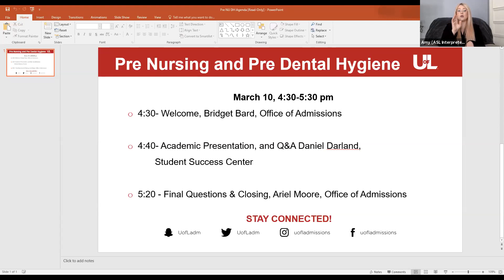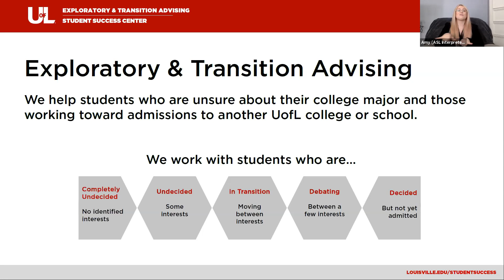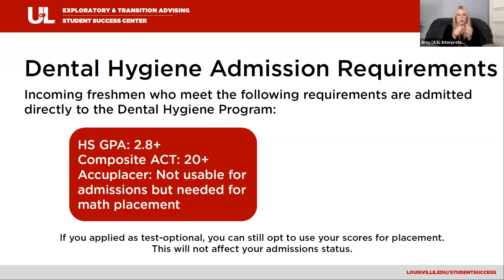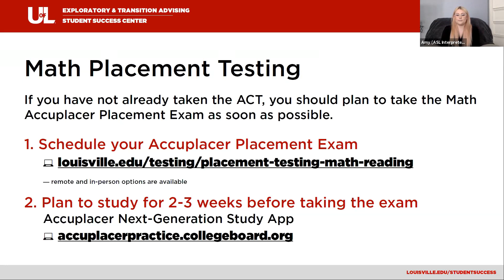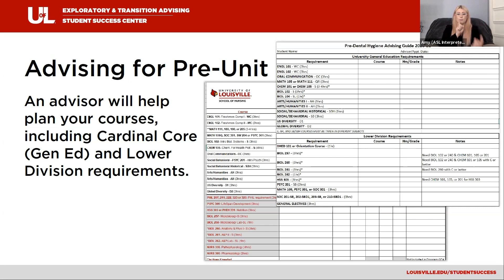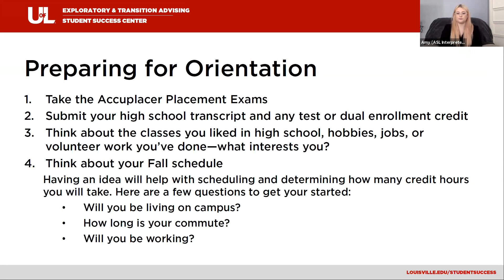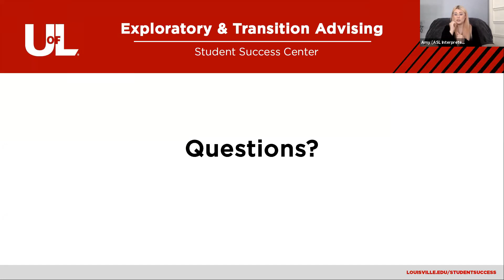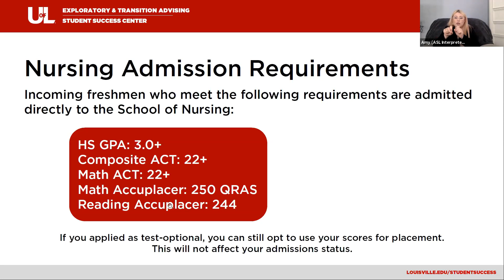Pre-Nursing & Pre-Dental Hygiene Admitted Student Event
If you have been admitted as a "Pre-Nursing" or "Pre-Dental Hygiene" major this session is for you! Learn what this program entails and when you can expect to begin classes specific to your intended major.